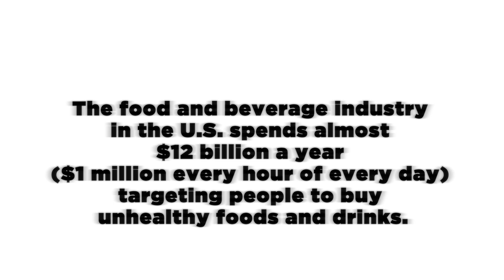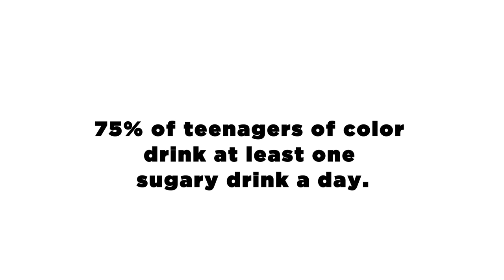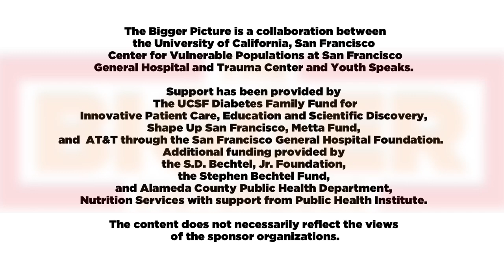The Bigger Picture: Targets by Obasi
Watch Oakland Youth Poet Laureate, Obasi Davis, raise his voice against the targeting of minority youth by the marketing campaigns of the food and beverage industry in "TARGETS", a new Bigger Picture film directed by Jamie DeWolf.

Youth Speaks and UCSF Center for Vulnerable Populations are leading the campaign against Type 2 Diabetes with our new project, The Bigger Picture. Raise your voice TODAY!

Source:
* Public Health Institute 2006 “Food Marketing to Children and Youth: Threat or Opportunity?” The National Academies Press, (Washington, DC), Institute of Medicine National Academies of Science, 2006.
* FTC. (July, 2008). FTC Report to Congress: Marketing Food to Children and Adolescents; A Review of Industry Expenditures, Activities, and Self-Regulation.
* Harris et al, 2011.
* Yancey, A. K., Cole B. L., Brown R., Williams, J. D., Hillier, A., Kline, R. S., et al. (2009). A cross-sectional prevalence study of ethnically targeted and general audience outdoor obesity-related advertising. Milbank Quarterly, 87(1), 155-184.
* Babey, Susan H., Wolstein, Joelle and Goldstein, Harold (2014). Still Bubbling Over: California Adolescents Drinking More Soda and Other Sugar-Sweetened Beverages. Health Policy Brief. UCLA Center for Health Policy Research.
* Malik, V. S., & Hu, F. B. (2012). Sweeteners and risk of obesity and type 2 diabetes: the role of sugar-sweetened beverages. Current diabetes reports, 12(2), 195-203.